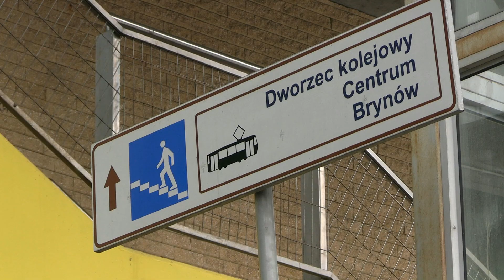Rondo gen. Jerzego Ziętka w Katowicach